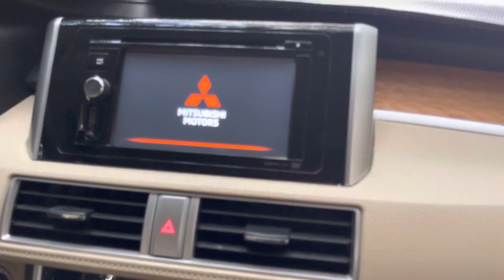(xe đã bán)xpander số tự động 2020 bs tphcm nhập indo rin tuyệt đối giá 560tr lh0917215512